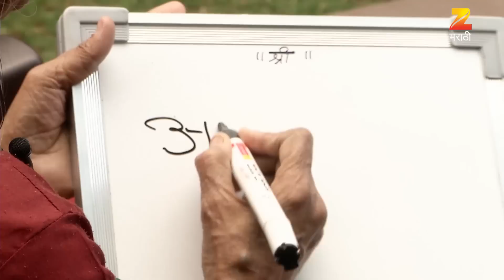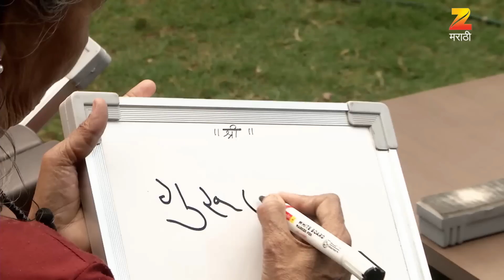Home Minister | Marathi Serial |EP 1865 | Apr 6, 2017 | Webisode | Aadesh Bandekar | Zee Marathi